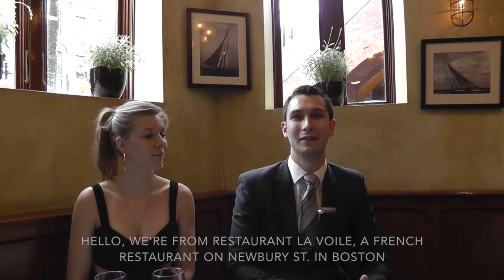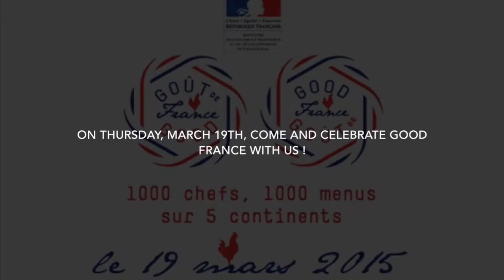Good France - Restaurant La Voile (Boston, MA)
Le restaurant La Voile (259/261, Newbury Street, à Boston, MA) participe à l'opération Good France/Goût de France qui verra, le 19 mars prochain, plus de 1000 restaurateurs dans le monde servir un menu en hommage à la gastronomie française. Les membres de l'équipe et le chef Raphaël Lambert présentent le restaurant dans cette vidéo.